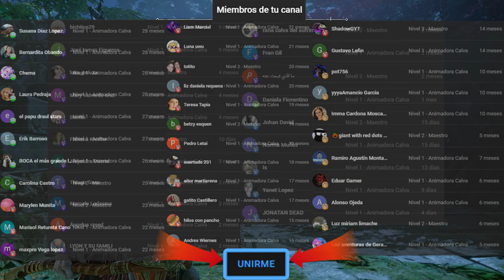FREYA NOS QUIERE MATAR | #11 | GOD OF WAR RAGNARÖK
Después de mucho esperar por fin empezamos GOD OF WAR RAGNARÖK! Espero que os encante la aventura y mil gracias por elegir verla conmigo! Cada día nuevo episodio! Trillón de Likes por Kratos y el niño boboo! 💥🔥💥